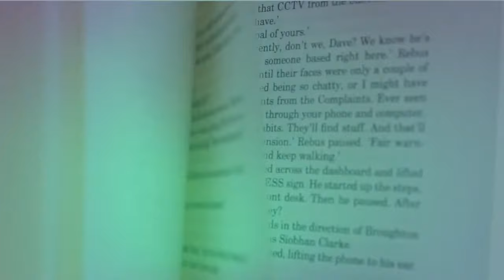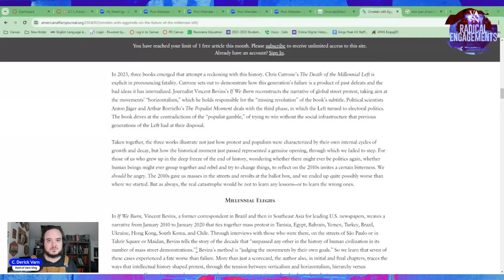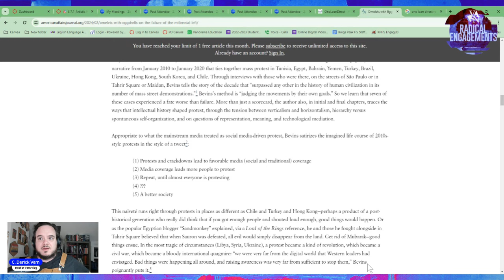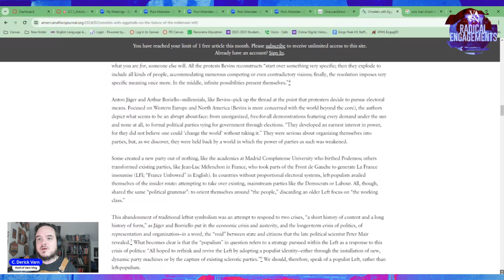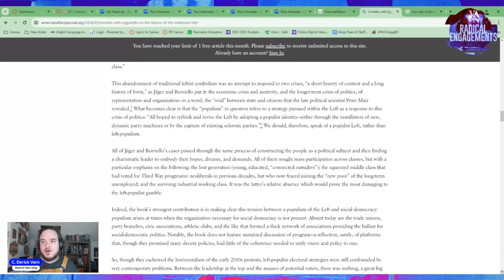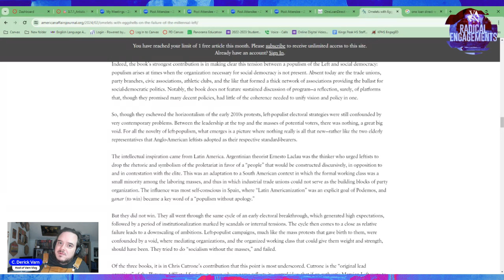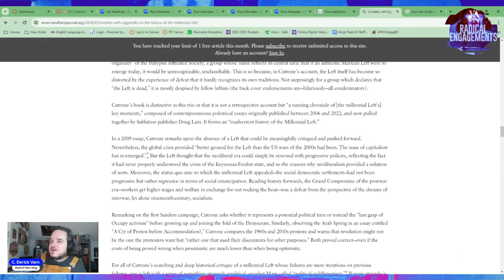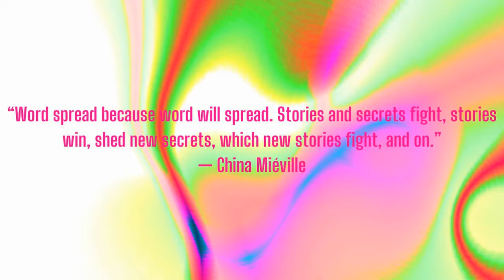Radical Engagements: "Omelets with Eggshells: On the Failure of the Millennial Left" Alex Hochuli(2)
We discuss Alex Hochuli's reflective review of three post-mortems of the millennial left.  We try to get into a framework for understanding the left between 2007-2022, and this discussion gives us a framework for doing so.  In this episode we discuss the central contentions of three different books about the millennial left.

Cohost of Excavations: Jordin Dubin
Cohost of Vulgar Complexity: Abi Hassen
Audio Producer: Paul Channel Strip ( @aufhebenkultur )
The Edge of the Plain: How Borders Make and Break Our World